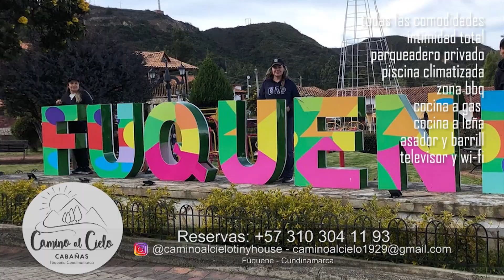Pony Parque Hotel La Mesa de los Santos 2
Estamos en el Municipio La Mesa de los Santos,  donde vamos a visitar a nuestros amigos que hace tiempo iniciaron la idea de criar ponys por hobby y resulta que empezo todo un proceso de desarrollo alrededor del Pony, vamos a ver como sigue esta idea de desarrollo